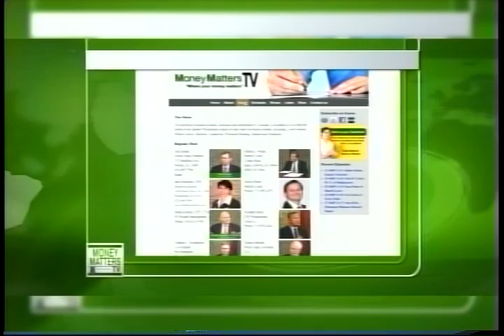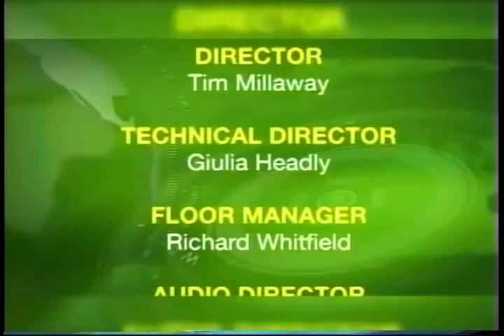Money Matters TV Episode 15 - 47: RSM & Converge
Host: Michael Verrill, RSM
Co-Host: Mark Izzo Converge